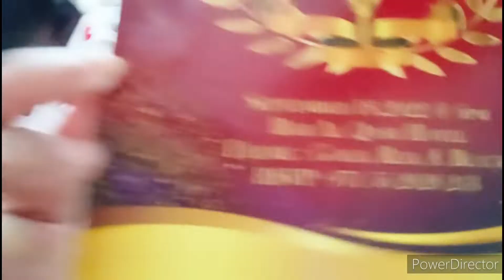OFW GRADUATE IN ABUDHABI UAE 🇦🇪🩺 l HINDI HADLANG ANG EDAD PARA MAKAPAG ARAL l JUST LOISY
One of the wonderful feeling is to march in front of the people to show how proud you reached your goal and after all the hardwork everything turns to a successful one. This is my journey in Abudhabi as a ordinary OFW who thought on how to switch life . May Godbless me on my ambitions in life. Enjoy watching guys